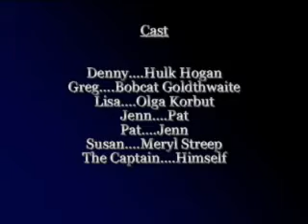Hiwassee Posse Rides Again!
Cincypaddlers on the Hiwassee River, 2008